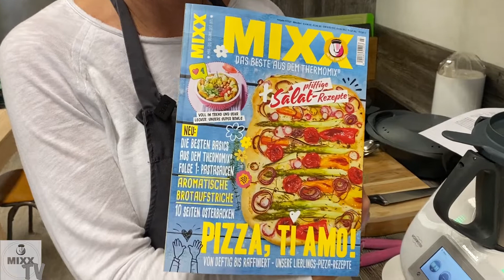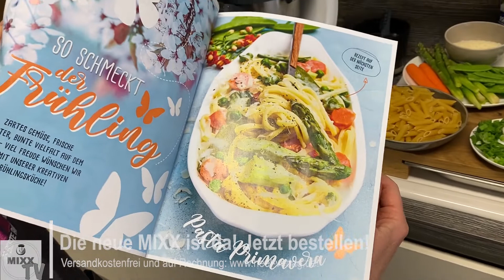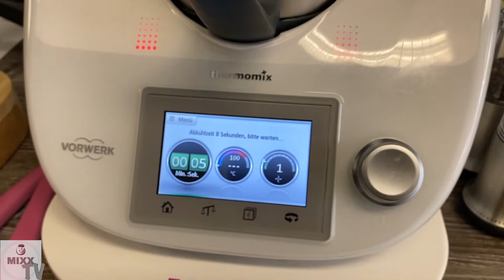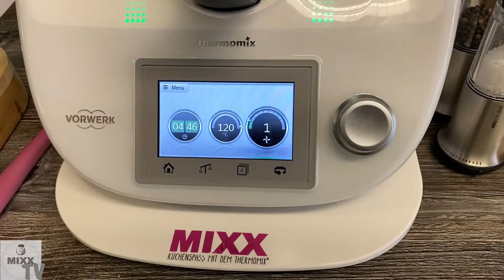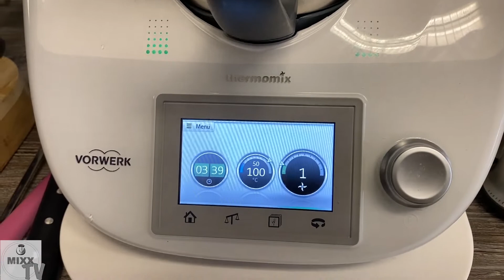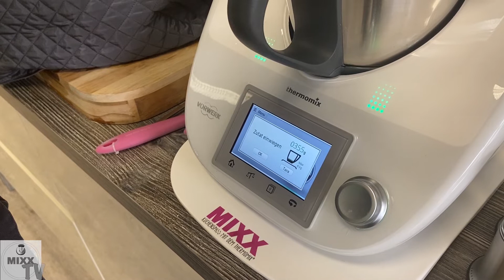MIXX-TV #42: Pasta Primavera (aus der aktuellen Ausgabe)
Es ist angerichtet!

MIXX-TV ist wieder zurück einer neuen Ausgabe. Heute kocht Sylvia Lühert aus der MIXX-Redaktion etwas für euch im Thermomix®, was schnell vorbereitet ist und jedem in der Familie schmecken wird.

Wir wollen den Frühling heraufbeschwören mit unserer neuen Ausgabe, der MIXX 3/21. Heute wird’s mediterran, es gibt viel gesundes Gemüse mit bester Pasta und Parmesan fürs Herz.

Lasst uns kochen!
Pasta Primavera
Zubereitungszeit: 45 Minuten
Portionen: 4

200 g grüner Spargel
150 g Zuckerschoten
2 Frühlingszwiebeln
2 Karotten
2 Frühlingszwiebeln
500 g Pasta
500 g Wasser
100 g Erbsen (frisch oder TK)
2 Knoblauchzehen
20 g Olivenöl
100 g Weißwein (alternativ Gemüsebrühe)
300 g Schlagsahne
100 g geriebener Parmesan
Salz & Pfeffer
1 Bund frische Petersilie

Spargel putzen, Ende abschneiden, in ca. 2cm schräge Stücke schneiden. Zuckerschoten waschen, putzen. Frühlingszwiebel putzen, waschen, in Scheiben schneiden. Karotten putzen, in Scheiben schneiden.

Pasta nach Packungsanweisung garen.

Wasser in den Mixtopf geben, Varoma aufsetzen, Spargel, Zuckerschoten und Karotten einlegen und 10 Minuten/Varoma/Stufe 1 garen. Erbsen zugeben und alles zusammen weitere 7 Minuten/Varoma/Stufe 1 garen.  Anschließend Varoma abnehmen, Gemüse mit kaltem Wasser abschrecken, zur Seite stellen, Mixtopf leeren.

MIxtopf gesäubert wieder einsetzen. Knoblauch schälen, in den Mixtopf geben und 3 Sekunden/Stufe 5 zerkleinern, mit dem Spatel nach unten schieben. Frühlingszwiebel und Olivenöl zugeben und 5 MInuten/120°C/Stufe 1 dünsten. Mit Weißwein ablöschen und weitere 4 Minuten/100°C/Stufe 1 ohne Messbecher köcheln lassen. Sahne zugießen, 60 g Parmesan einfüllen und 4 Minuten/100°C/ Stufe 1 aufkochen und schmelzen lassen, mit Salz & Pfeffer abschmecken. Gemüse in die Soße geben und mit dem Spatel umrühren.

Und? Ist es euch auch so gut gelungen? Das wollen wir sehen. Postet eure Bilder mit dem Hashtag MixxTV auf unsere Facebook-Seite oder markiert uns bei Instagram.

Guten Appetit!